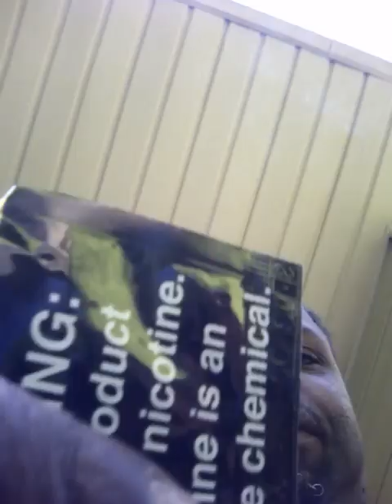The Real Marlin "T.V. Show !